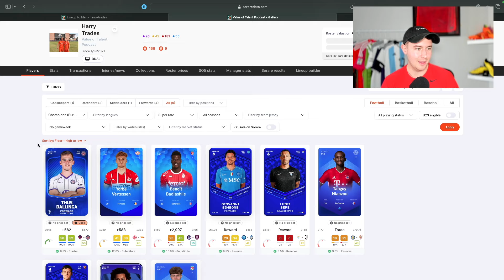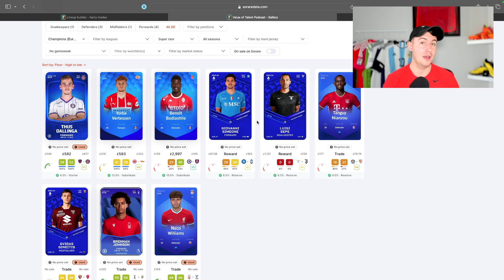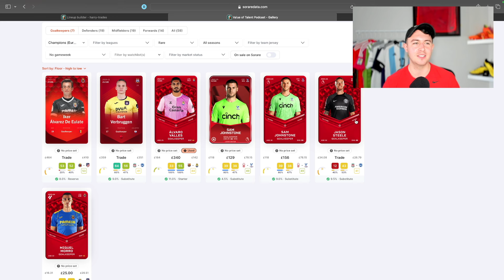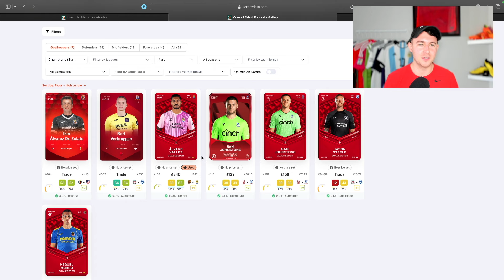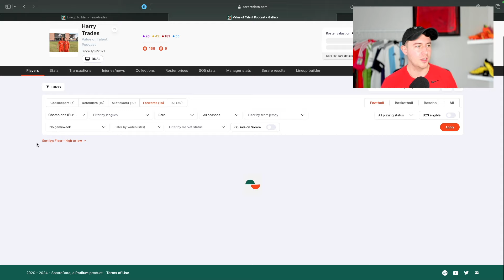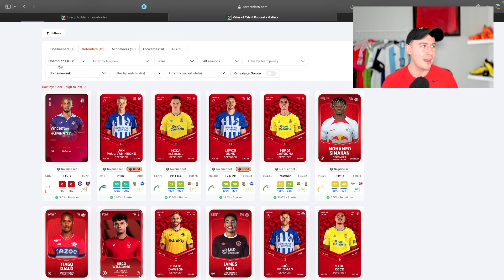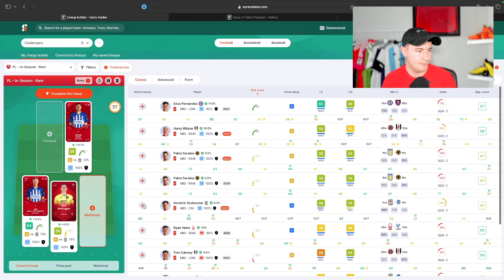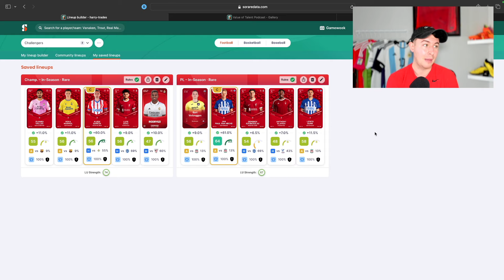Should I Sell Or Play Champion On Sorare? 🤔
The 3rd video of a mini series in which I breakdown my lineups & strategies for each competition starting with Champion!